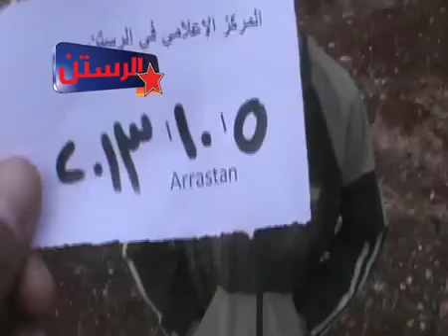شام حمص الرستن يتحدث عن النزوح من الموت والدمار 5 10 2013